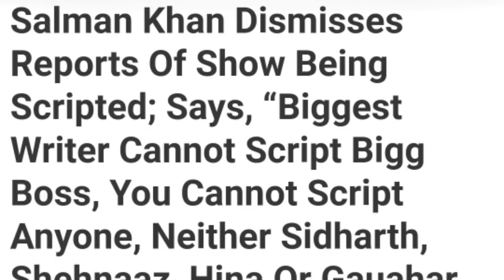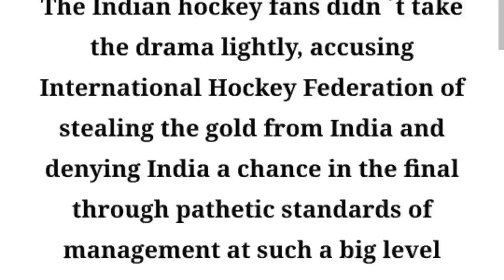Khatron ke Khiladi S12-EP12 Review by DSKTALKS.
In this video I am talking about the highlights, events that happened in Khatron Ke Khiladi Season 12 Episode 12.